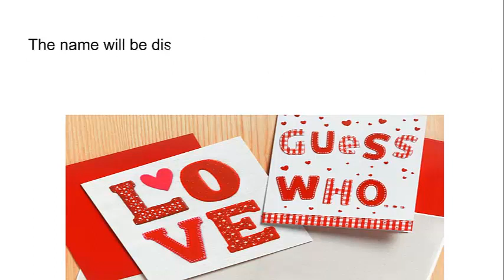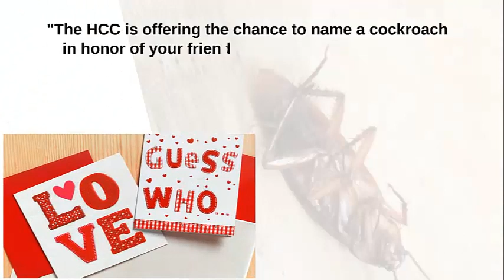You can now name a cockroach after your ex for Valentine's Day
Just in time for Valentine's Day, you can name a creepy crawly after your ex-partner.